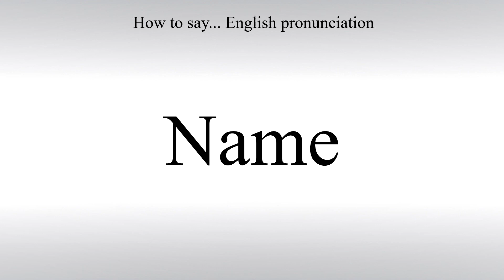How To Pronounce Name - How To Say: American pronunciation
Learn how to correctly say Name in English with Free Pronunciation Tutorials. How To Pronounce. American pronunciation.